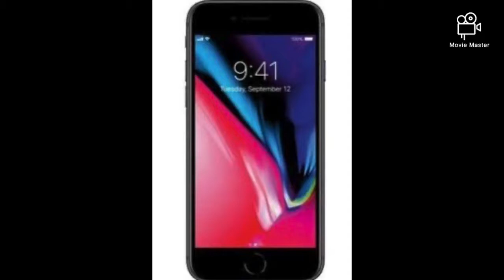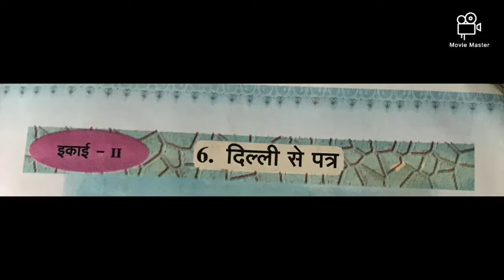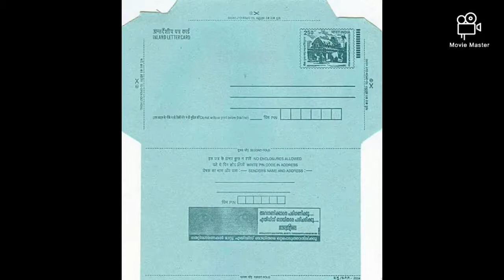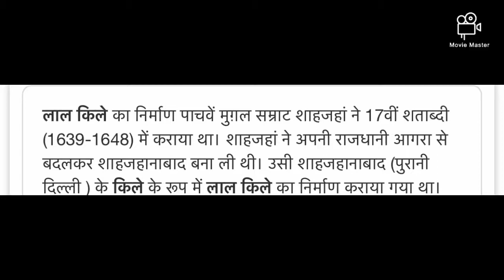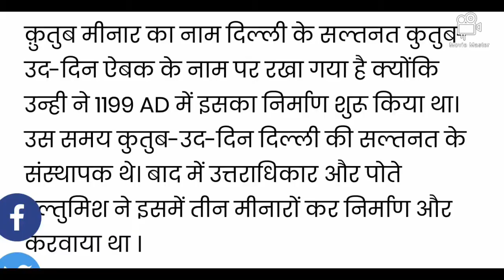13.10.2020 Class 08 II Lang Hindi Lesson 06 Part 01 by Shyam Sundari Mam